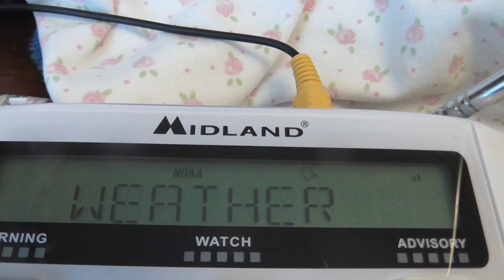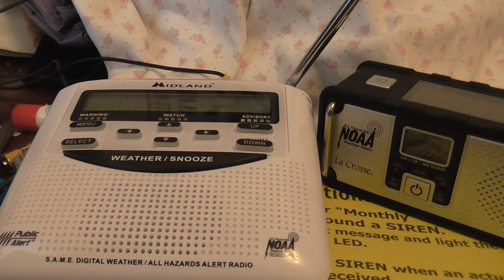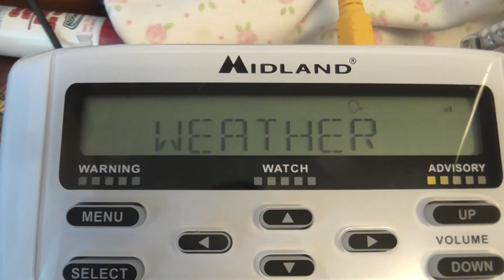FAILED WWF34 RWT! (EAS #4) (This channel is temorairly offline?)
UPDATE: I learned yesterday that the test knocked the station offline for 2 minutes.

So basically during the RWT the guy said this noaa weather radio channel is temporairly offline please tune to a different one or go to weather.gov. I dont know why it did that. but KIG63 is down for maitnence 12:00 to 12:30.. did they mean 11:00 to 11:30? We will never know..